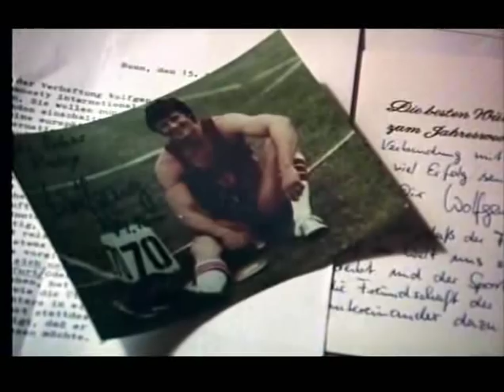Själen är större än världen 4/8